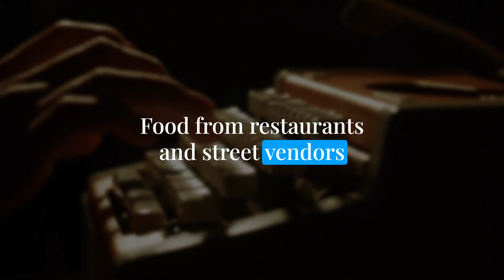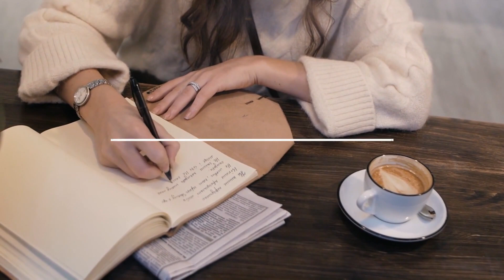How to describe a Bustling street in a shopping district - Story Setting Descriptions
**Scene description:**

The sound of chatter and the sound of store music can be heard. The air is filled with the smell of food and the faint smell of perfume.

**Things we can see:**

Crowded sidewalks with shoppers

Stores with colorful window displays

Street performers entertaining the crowds

People dining at outdoor cafes

Delivery trucks making deliveries

**Things we can hear:**

The chatter of people

The sound of store music

The sound of street performers

The sound of glasses clinking

The sound of delivery trucks reversing

**Things we can smell:**

Food from restaurants and street vendors

The faint smell of perfume

The smell of freshly baked pastries

The smell of flowers from street vendors

The smell of freshly brewed forms from nearby shops and businesses.